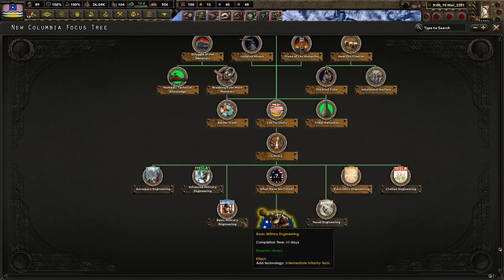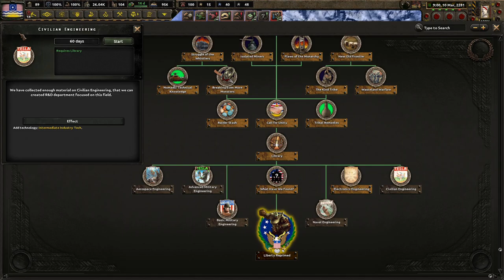New Columbia Is Born! Hearts of Iron 4 - Old World Blues: Blood And Whales #2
The Haida Confederation has existed for 13,000 years and continues to prosper due to its whaling industry. Whales are great for busines! However, certain "bugmen" have arrived and brought with them strength and equipment that seems to be very powerful. We will follow these bugmen and reign supreme in the North!

Mods Used: Old World Blues, Old World Blues: Radio, Old World Blues: Blood and Whales, Player Led Peace Conferences, State Transfer Tool Mod